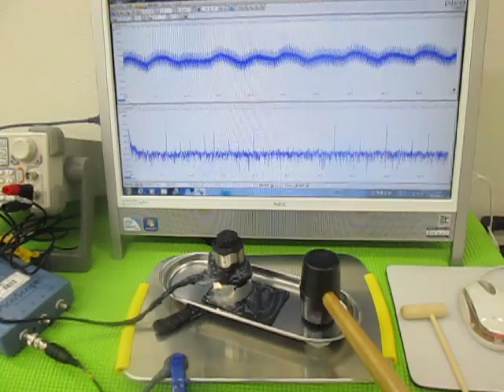オリジナル装置：超音波テスターによる、音圧測定動画 （超音波システム研究所 ultrasonic-labo）